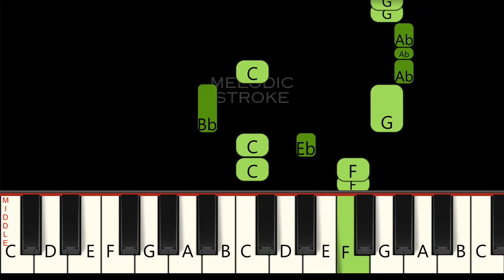APT. - ROSÉ & Bruno Mars | EASY BEGINNER PIANO TUTORIAL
Learn to play APT. - ROSÉ & Bruno Mars on the piano with our beginner-friendly tutorial. Impress your friends and family and bring joy to those around you. Start learning today

Lyrics:
아파트 아파트
아파트 아파트
아파트 아파트

아파트 아파트
아파트 아파트
아파트 아파트

Kissy face, kissy face
Sent to your phone but,
I'm trying to kiss your lips for real
Red hearts, red hearts
That’s what I’m on yeah
Come give me something I can feel
Don't you want me like I want you, baby
Don't you need me like I need you now
Sleep tomorrow but tonight go crazy
All you gotta do is just meet me at the

아파트 아파트
아파트 아파트
아파트 아파트

아파트 아파트
아파트 아파트
아파트 아파트

It’s whatever it’s whatever it’s whatever you like
Turn this 아파트 into a club
I’m talking drink, dance, smoke, freak, party all night
건배 건배 girl what’s up

아파트 아파트
아파트 아파트
아파트 아파트

아파트 아파트
아파트 아파트
아파트 아파트

Hey so now you know the game Are you ready?
Cause I’m comin to get ya
Get ya, get ya

Yeah yeah yeah yeah yeah I’m on my way

아파트 아파트
아파트 아파트
아파트 아파트
Just meet me at the (Uh huh uh huh)

아파트 아파트
아파트 아파트
아파트 아파트

아파트 아파트
아파트 아파트
아파트 아파트

아파트 아파트
아파트 아파트